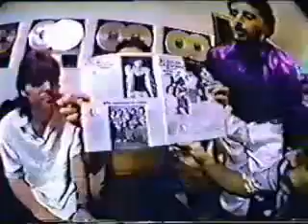RPM Alvorada Voraz Anos 80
Na virada do século
Alvorada Voraz
Nos aguardam exércitos
Que nos guardam da paz
Que Paz?...

A face do mal
Um grito de horror
Um fato normal
Um êxtase de dor
E medo de tudo
Medo do nada
Medo da vida
Assim engatilhada...

Fardas e força
Forjam as armações
Farsas e jogos
Armas de fogo
Um corte exposto
Em seu rosto amor...

E Eu!
Nesse mundo assim
Vendo esse filme passar
Assistindo ao fim
Vendo o meu tempo passar
Hey!...

Apocalípticamente
Como um clip de ação
Um clic seco, um revólver
Aponta em meu coração...

O caso Morel
O crime da mala
Coroa-Brastel
O escândalo das jóias
E o contrabando
E um bando de gente
Importante envolvida...

Juram que não
Torturam ninguém
Agem assim
Pro seu próprio bem
Oh!...

São tão legais
Foras da lei
Sabem de tudo
O que eu não sei
Não!...

Nesse mundo assim
Assistindo ao fim
Hey!...